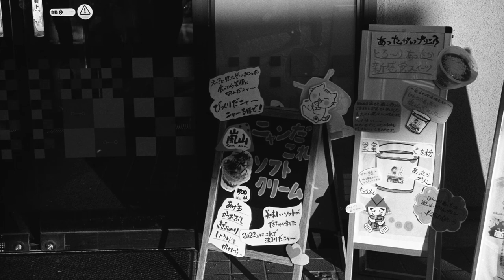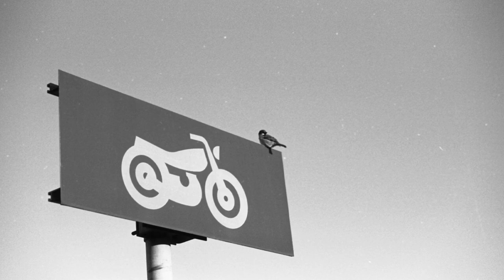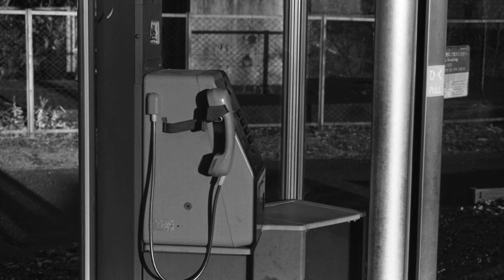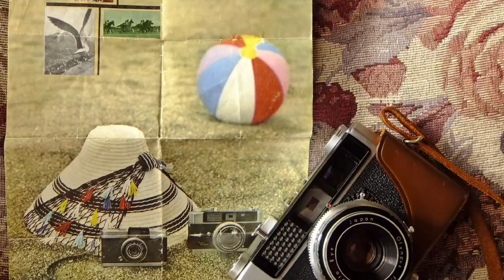【フイルム写真】コダックダブルXをISO100で使うとどんな風に撮れるか？ 試して来ました。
コダックダブルXを購入するとなると、一気に400ft買うということになります。

大量に同じ感度のフイルムがある状況はかなり不自由。そんなわけで、ダブルXを100や400で使えるのがベストと考えたわけです。

果たして100だとどんな感じなのか。じっくりとご覧ください😊

使用機材
Nikon F4S  AI AF NIKKOR 28-70 f3.5-4.5

コダックダブルX 自家現像　フジスーパープロドール（SPD）50%希釈　液温20℃ 現像時間4分30秒